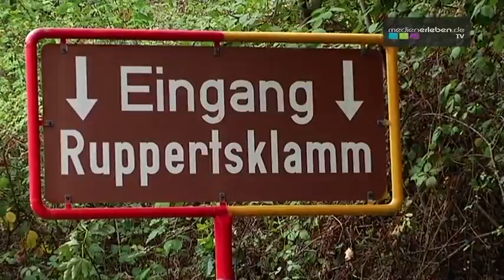Willis Woche: Lahnstein oder Rheinstein?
Der Austritt der Stadt Lahnstein aus dem Tourismusverband für die gemeinsame Vermarktung der Lahn von der Quelle bis zur Mündung sorgt für Verwirrung. Willi Willig sucht nach Antworten...